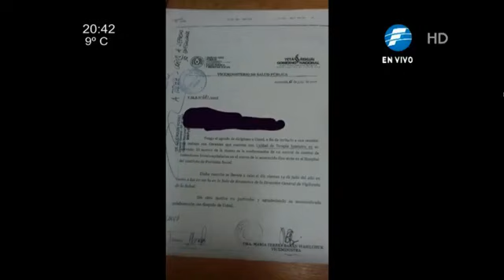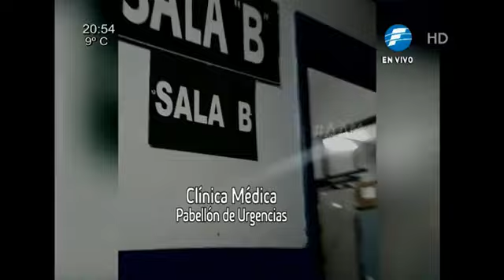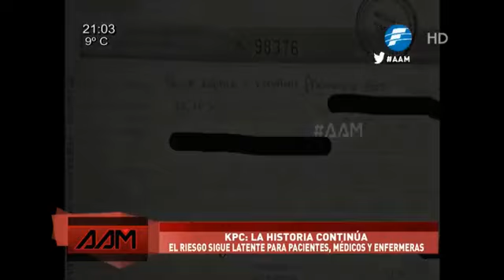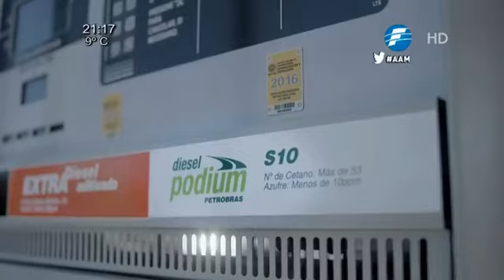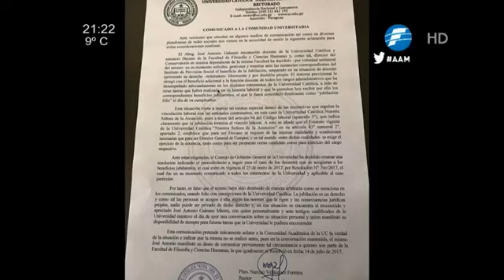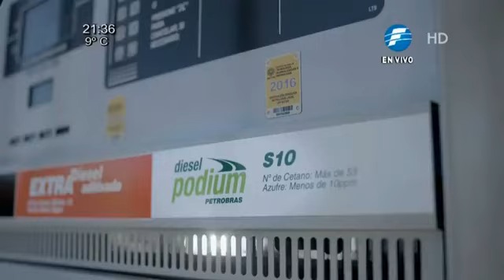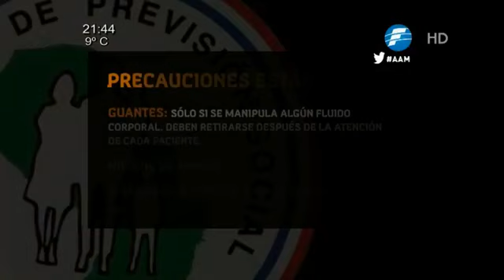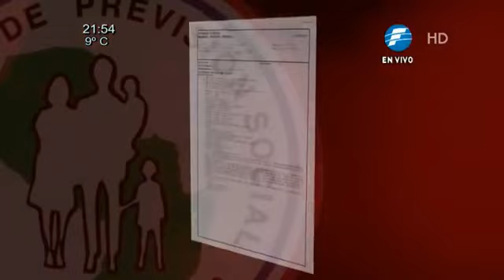AAM: El IPS desde adentro